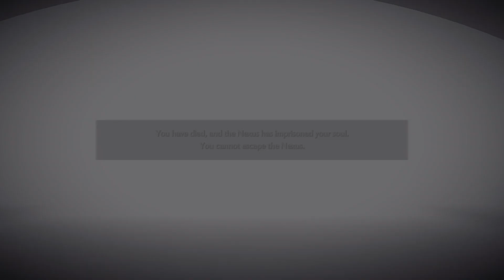Demon's Souls_Play Through 01